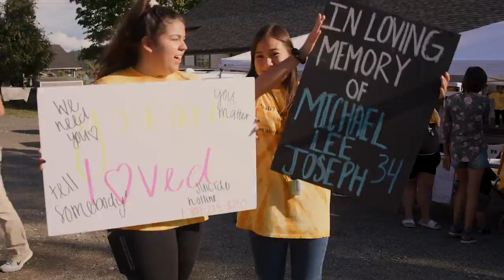Warrior Walk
With September being suicide prevention month, the Tulalip community participated in a walk to bring awareness and provided healing for those affected by suicide.